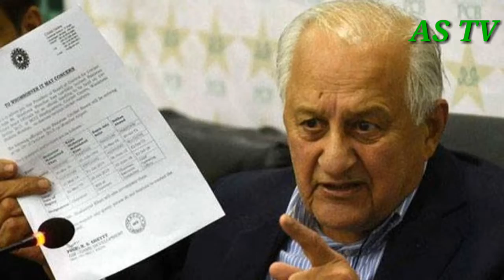ভারত থেকে ৫৯১ কোটি টাকা পাচ্ছে পাকিস্তান ক্রিকেট বোর্ড! || Latest Cricket News 2018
বিস্তারিত দেখুন

ক্রিকেটের ‘তিন মোড়ল’ এর রাজত্বকালে ২০১৫-২০২৩ সাল পর্যন্ত ভারত পাকিস্তানের ৬টি সিরিজ খেলার কথা ছিল। তাঁর মধ্যে ৪টি সিরিজ খেলার কথা ছিল পাকিস্তানে মাঠে। কিন্তু বিসিসিআইয়ের অসম্মতির কারনে পাকিস্তানে খেলতে যায়নি ভারত।
রাজনৈতিক জটিলতার জন্য সরকারের অনুমতি নেই। এমন দাবী করে পাকিস্তানের মাটিতে সিরিজগুলো বর্জন করে ভারত। সিরিজ না হওয়ার জন্য পাকিস্তান বোর্ড ক্ষতিপূরণ চেয়ে আইসিসির কাছে আনুষ্ঠানিক অভিযোগ করে পিসিবি। স্থানীয় সংবাদমাধ্যম জানিয়েছে, আইনি লড়াইয়ে পাকিস্তান জয়ী হলে চিরপ্রতিদ্বন্দ্বী ভারতকের কাছ থেকে ৭০ মিলিয়ন ডলার যা বাংলাদেশি মুদ্রায় ৫৯১ কোটি টাকা পাবে পিসিবি।
পিসিবির অভিযোগের ভিত্তিতে বিসিসিআই কোনো শক্ত কারণ দেখাতে পারেনি। আইসিসি ও এশিয়ান ক্রিকেট কাউন্সিল আয়োজিত টুর্নামেন্টে ঠিকই ভারত পাকিস্তানের বিপক্ষে খেলেছে। তখন সরকারের আপত্তি না থাকলে এখন রাজনৈতিক বৈরিতার অজুহাত ধোপে টিকবে না।

Credit.